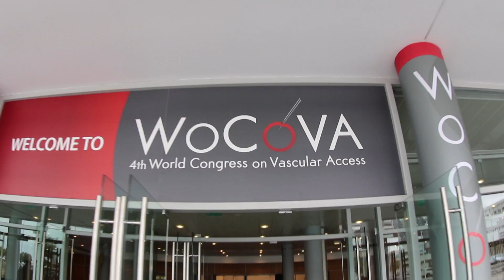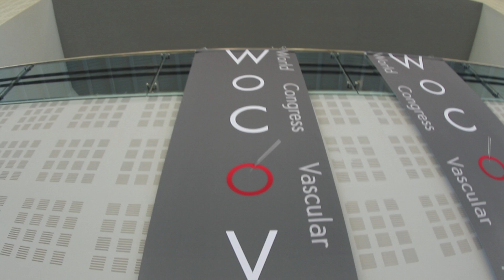WoCoVA2016 , Lisbon, Portugal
The 4th World Congress on Vascular Access, June 22-24, 2016, Lisbon, Portugal

WoCoVA is a non profit organization registered in the Netherlands especially to organize seminars, congresses and improve Vascular Access.
The main goal of WoCoVA is sharing knowledge and bring vascular access to a higher level. A specialized global scientific committee will offer scientific programs with experienced speakers, workshops and product presentations.